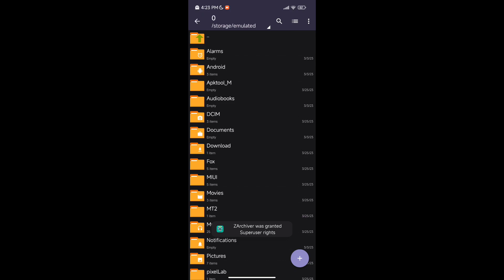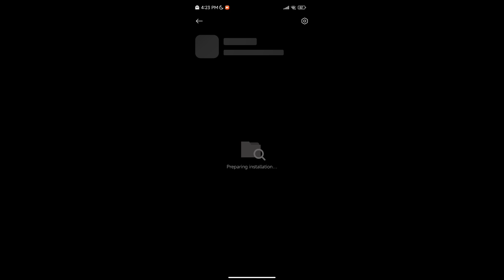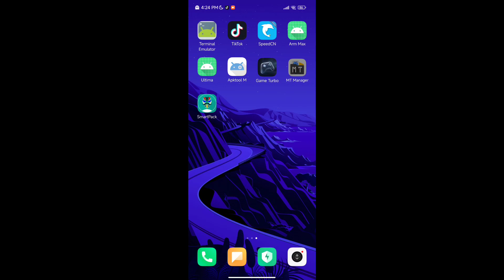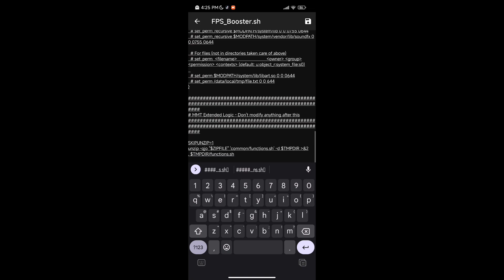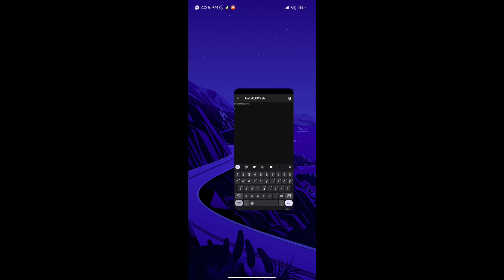‼️Flash Magisk Module NO ROOT - Max FPS & Use Any Magisk Module🔥⚡- RC Modz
Including:
🔸How to Fix Lag in Mobile Legends
🔸Overlock Android
🔸Script Files